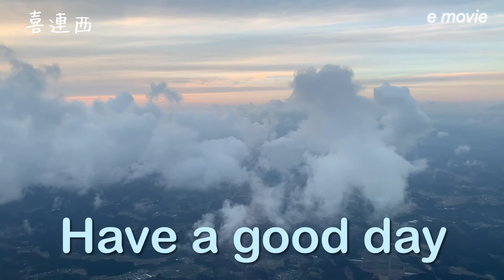【大阪市喜連西と今の季節に咲いてる花】오사카시 기래니시와 지금의 계절에 피어있는 꽃(2021.2.23)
おはようございます。大阪市喜連西と今の季節に咲いてる花です。楽しみにご覧ください。

안녕하십니까. 오사카시 기레니시와 지금의 계절에 피어있는 꽃입니다. 즐겁게 보아 주세요.